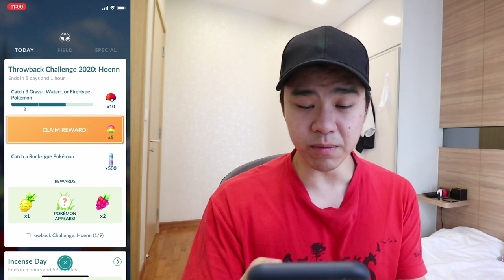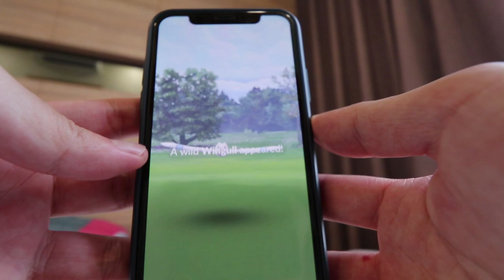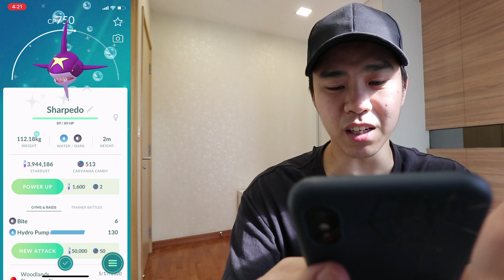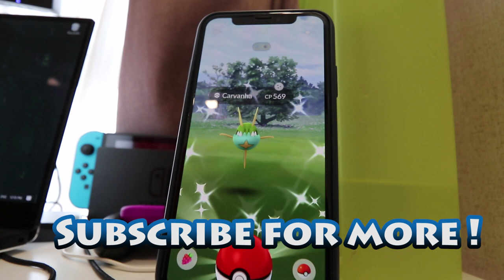MOST EXCITING OR UNDERWHELMING EVENT!? Shiny Carvanha Incense Day!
How was your second incense day?